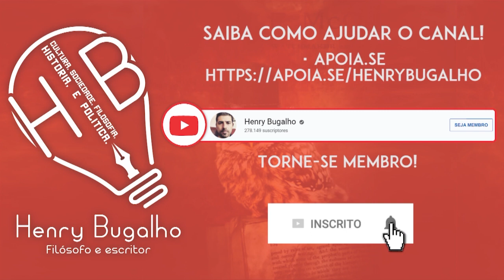MINISTRO DA EDUCAÇÃO: PRECONCEITO LINGUÍSTICO E DOMINAÇÃO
O que os erros ortográficos e gramaticais do ministro da Educação Weintraub podem nos ensinar sobre preconceito linguístico e dominação?!

Pré-venda de MEU PAI, O GURU DO PRESIDENTE - A Face ainda oculta de Olavo de Carvalho